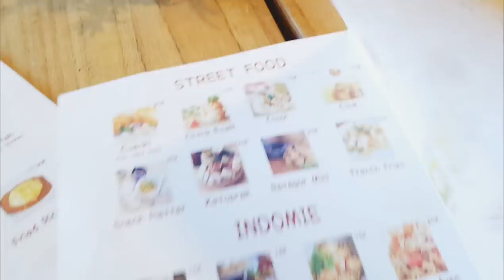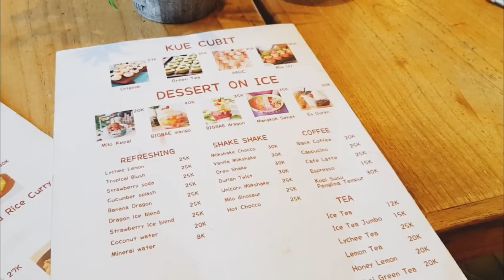Hamdi dan Nona Ngabuburit | MIFTAHUL HAMDI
Hamdi dan Nona lagi cobain makanan yg ada di Bali tepatnya @Stickee (jl. Dewi sri). Terimakasih 🙏🏻